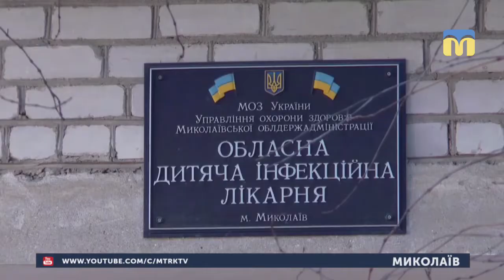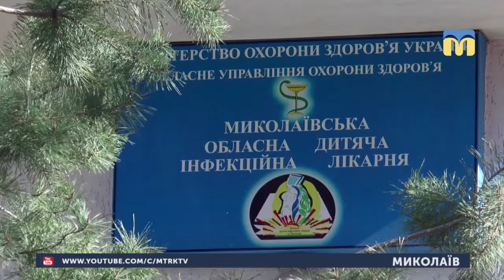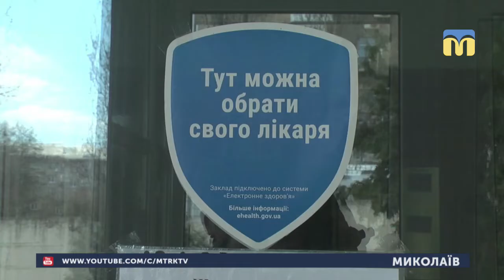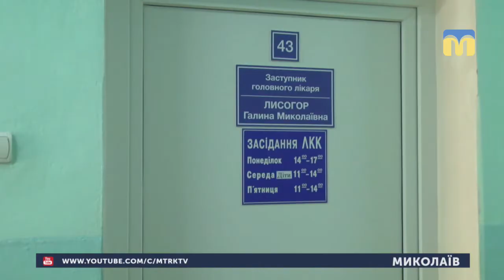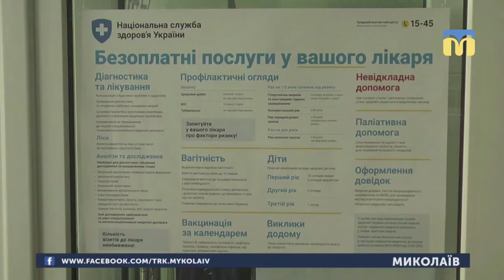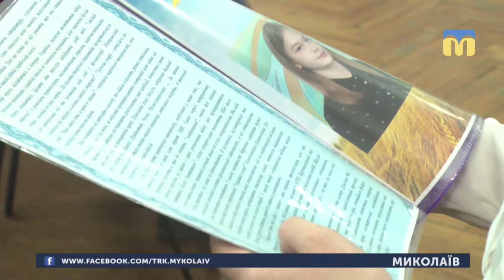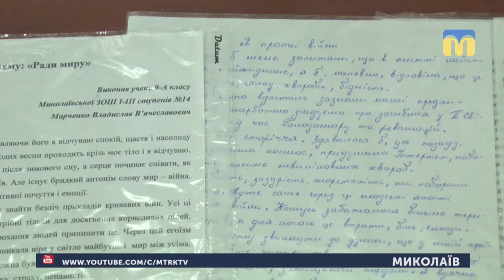03.04.2019. Новини. 20:30